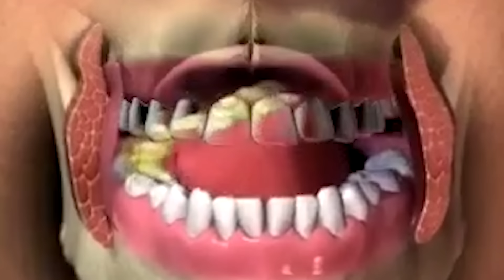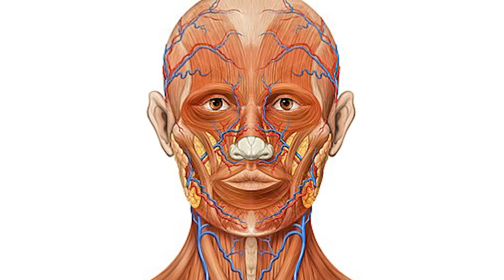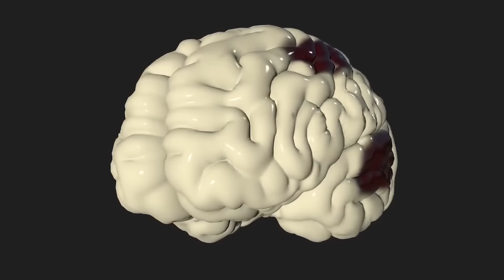ER Doctor REACTS to The Texas Chainsaw Massacre Movies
The Texas Chainsaw Massacre ER Doctor Jordan Wagner is back with ER doctor reacts to The Texas Chainsaw Massacre movies medical scenes and injuries before the release of The Texas Chainsaw Massacre game in this movie reaction. Doctor Wagner, a real life emergency physician the texas chainsaw massacre reaction / real doctor reacts to The Texas Chain Saw Massacre scary moments, THE TEXAS CHAINSAW MASSACRE ending, illnesses, and injuries. Doctor Jordan Wagner watches and reacts to The Texas Chainsaw Massacre greatest moments and the texas chainsaw massacre best moments and tells us what is accurate and what is not in these funny texas chainsaw massacre clips.

The Texas Chainsaw Massacre is an American horror franchise consisting of nine slasher films, comics, and a video game adaptation of the original film. The franchise focuses on the cannibalistic spree killer Leatherface (who uses a chainsaw as his signature weapon) and his family, who terrorize unsuspecting visitors to their territories in the desolate Texas countryside, typically killing and subsequently cooking them. The original film was released in 1974, directed and produced by Tobe Hooper and written by Hooper and Kim Henkel but the medical accuracy of these Texas Chainsaw Massacre clips is questionable, to say the least. Today Experts React Gamology ER Doctor Doctor Wagner will be watching and reacting to The Texas Chainsaw Massacre for the first time and the best of Texas Chainsaw Massacre clips. Some of Texas Chainsaw Massacre best moments from The Texas Chain Saw Massacre (1974), The Texas Chainsaw Massacre 2 (1986), Leatherface: The Texas Chainsaw Massacre III (1990), Texas Chainsaw Massacre: The Next Generation (1995), All American Massacre (2000), The Texas Chainsaw Massacre (2003), The Texas Chainsaw Massacre: The Beginning (2006), Texas Chainsaw (2013), Leatherface (2017), and Texas Chainsaw Massacre (2022). What's the best horror movies or scary movies? Do you watch Texas Chainsaw Massacre full movies? If you want Dr. Jordan Wagner to continue making this doctor reaction series and video game reaction series on Gamology please give this video a like and leave a comment on which TV show or medical memes or just funny memes you'd like for him to review next.

When Sally (Marilyn Burns) hears that her grandfather's grave may have been vandalized, she and her paraplegic brother, Franklin (Paul A. Partain), set out with their friends to investigate. After a detour to their family's old farmhouse, they discover a group of crazed, murderous outcasts living next door. As the group is attacked one by one by the chainsaw-wielding Leatherface (Gunnar Hansen), who wears a mask of human skin, the survivors must do everything they can to escape.

@The Infographics Show - YOU VS LEATHERFACE - How Can You Defeat and Survive It? (The Texas Chainsaw Massacre Movie)